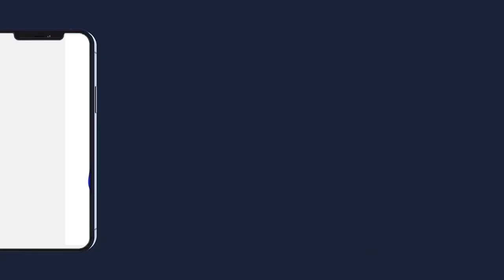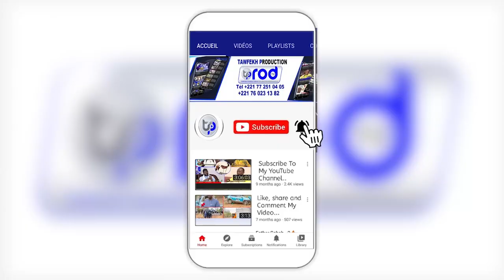CRD Grand Magal de Touba 2023 Discours Gouverneur